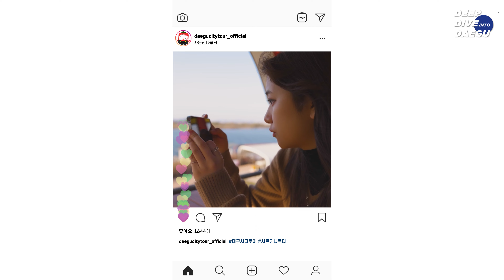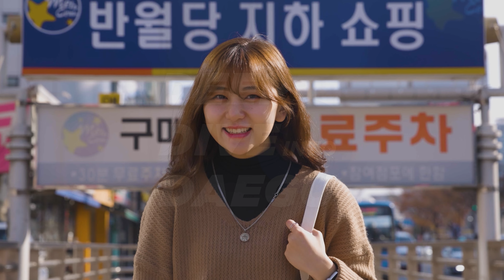대구시티투어-힐링투어B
안녕하십니까 대구시티투어입니다.

대구시티투어와 함께 떠나는 힐링투어B!

※코스: 사문진나루터-달성습지,대명유수지-강정보 여울체험농장-반월당
※포함사항 : 탑승비, 인솔자비, 식비, 체험비
※요금안내 : 성인, 중고생, 어린이 10,000원
※최소인원 모객시 출발(최대 15인 선착순 접수)
※중복할인 불가
※상기 일정은 현장 상황에 따라 변경될 수 있습니다.

*사회적 거리두기 실천을 위해 1차당 최대 15명까지 예약 가능합니다.(1팀당 최대 4인 예약 가능)
*차량 내 마스크 필수 착용합니다.
*승차시마다 체온체크 실시합니다. 고열 발생시,타승객의 안전을 위해 하차 조치되오니 양해 부탁드립니다.
*예약은 인터넷 및 전화 예약 가능.

결제가 완료되어야 최종 예약이 완료됨을 유의해 주시기 바라며,결제 순서대로 좌석확보 처리가 됩니다.

대구시티투어 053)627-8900으로 전화주시면 친절히 안내해 드리겠습니다.
대구시티투어 대한 많은 관심과 참여에 다시 한번 감사드립니다.

관련 자세한 내용은 홈페이지를 참고부탁드립니다.